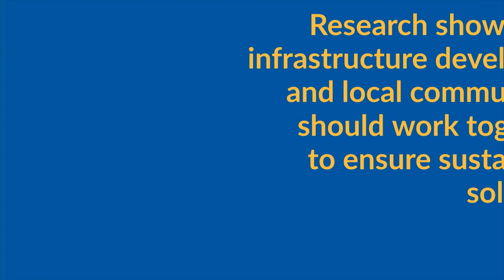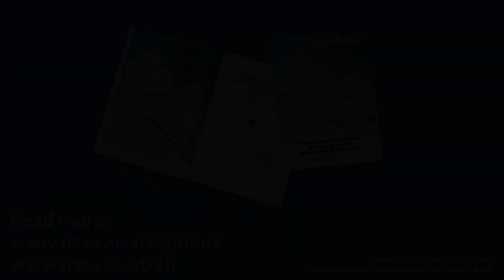Nurturing cooperation, preservation, and prosperity in the Arctic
The vast 15 million square kilometer territory surrounding the North Pole commonly referred to as “the Arctic” may seem to be remote and intangible, but what happens there affects us all.